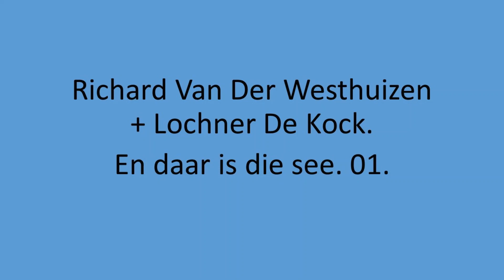Richard Van Der Westhuizen & Lochner De Kock - En daar is die see. 01.